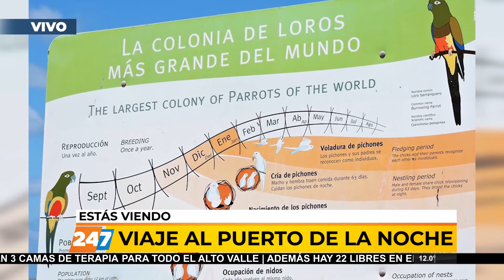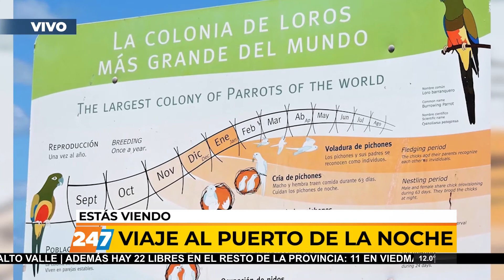09/09/20 | VPN | FOTOS CON HISTORIA | DIEGO PROMENZIO